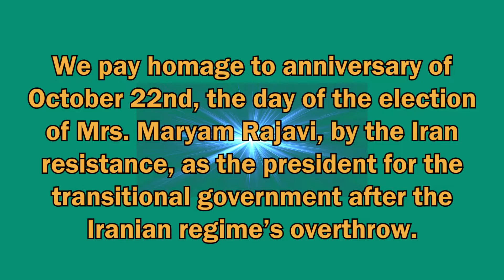Marking October 22nd,by the resistance units in Iran,Ahvaz,Khuzestan Province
We pay homage to anniversary of October 22nd, the day of the election of Mrs. Maryam Rajavi, by the Iran resistance, as the president for the transitional government after the Iranian regime’s overthrow.